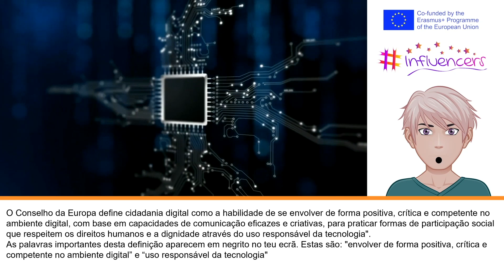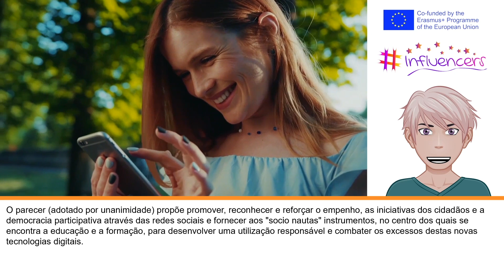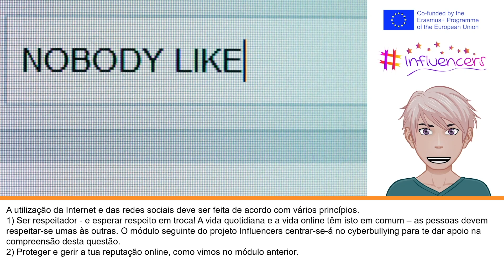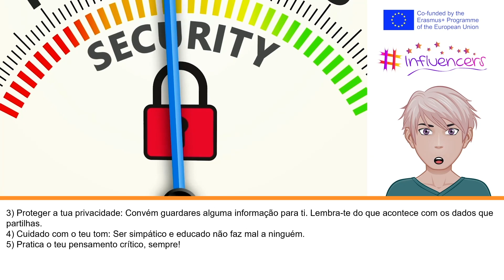M3 R2 Digital Citizenship FINAL